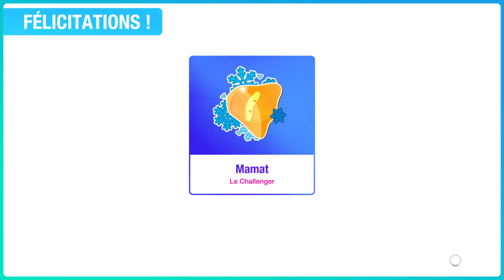FANCY TWICE Just Dance 2020 MEGASTAR 5 stars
➡️ 1080p - 720p